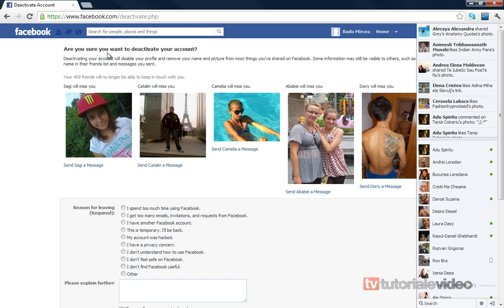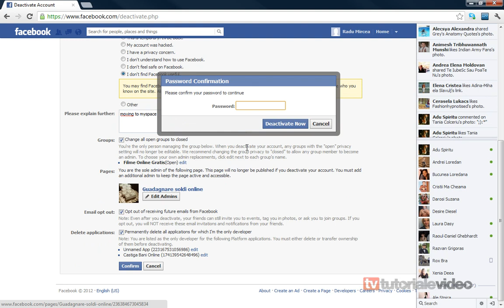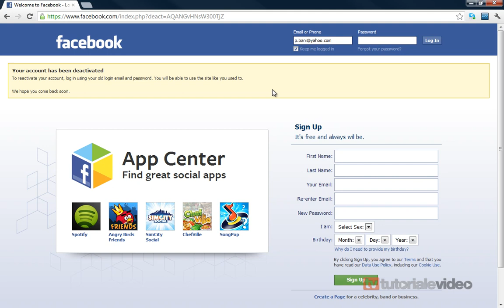Cum sterg contul de Facebook